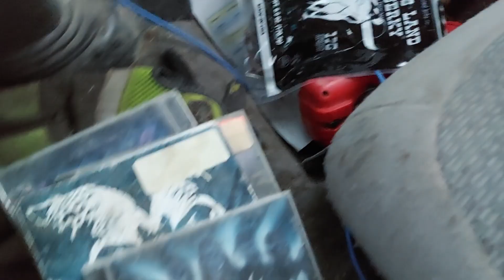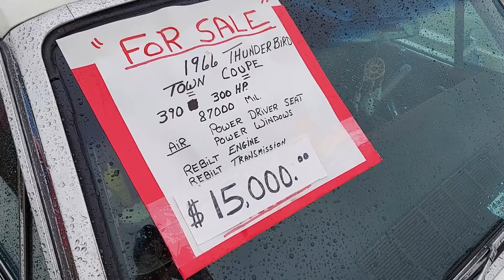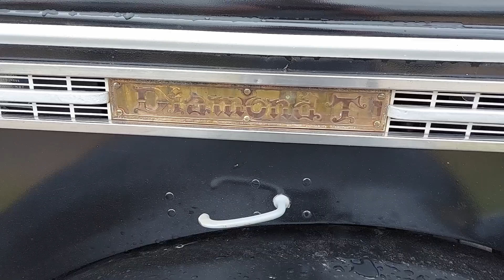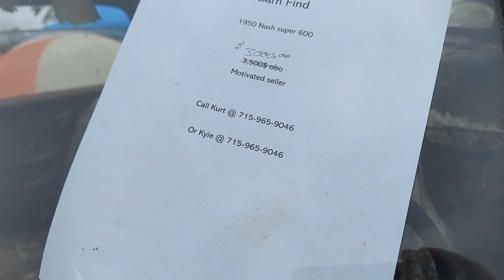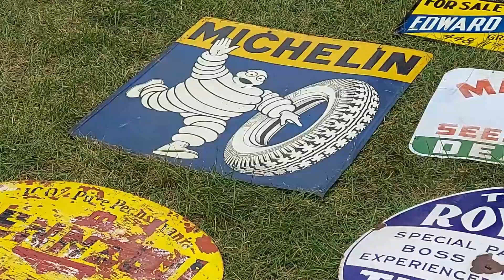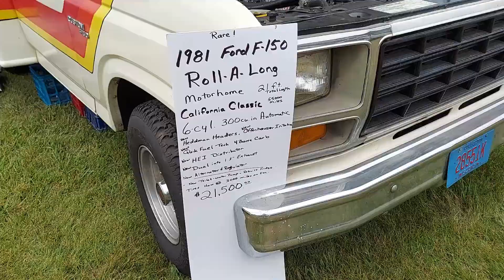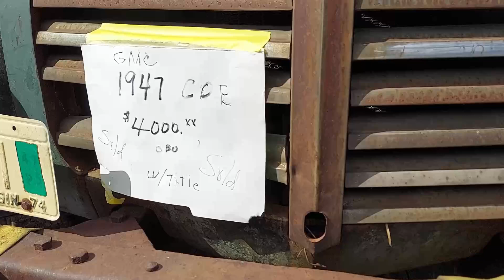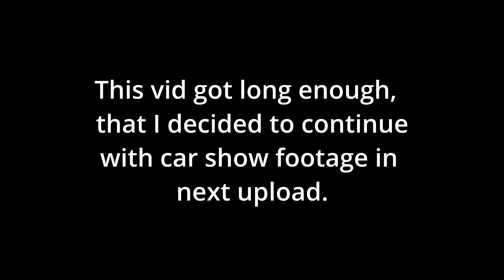Iola WI swap meet 2022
I finally make the 440 mile trip to the Iola Wisconsin swap meet to search for automotive treasure.